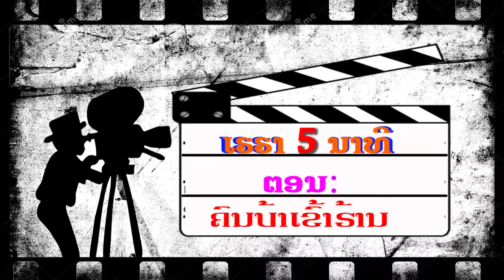Tv Jee sen 26 08 17 V3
ລາຍການ TVຈີ້ເສັ້ນຊ່ວງ: ເຮຮາ 5ນາທີ ຕອນ : ຄົນບ້າເຂົ້າຮ້ານ
รายการ ทีวีจี้เส้น ข่วง เฮฮา ห้านาที (ตอน : คนบ้าเข้าร้าน)